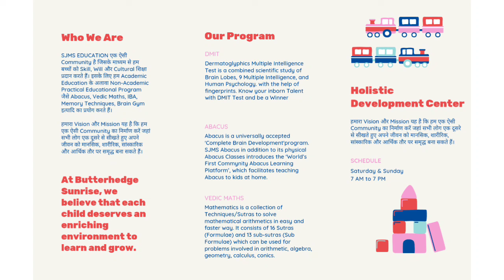Live Abacus Class • No Editing, Real Experience • SJMS ABACUS